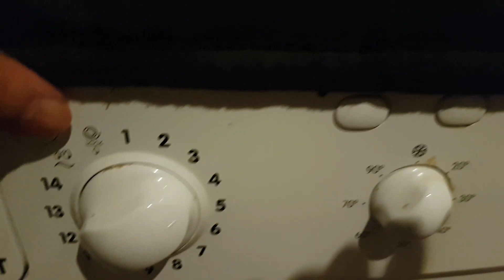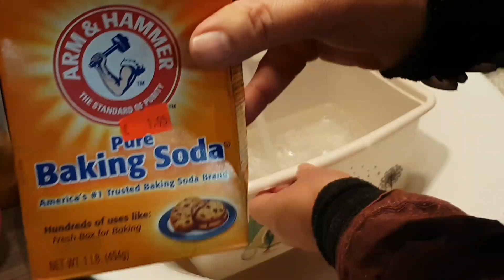تعالو نرتب زينة راس السنة وتنظيف البيت فديو تحفيزي كيوت كله طاقة ايجابية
طبخات_سريعة